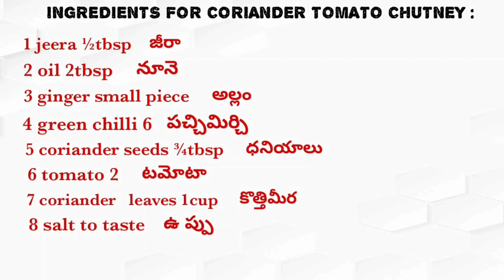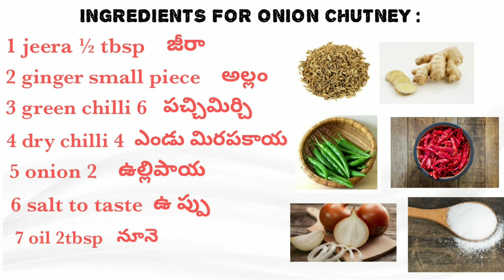2 simple chutney | onion chutney(ఉల్లిపాయ పచ్చడి ) coriander tomato chutney(టమాటో కొత్తిమీర పచ్చడి)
please try this 2 recipes coriander and tomato chutney and onion chutney . it is one of very simple style for beginners and bachelors and will be ready in just 10 mins nice with idli dosa and other break fasts and in next recipe we will show you in another style of both chutneys.

TomatoCorianderChutney టమాటో కొత్తిమీర పచ్చడి|టైపు-2|ఈ పచ్చడి తింటే ఇడ్లి అట్లు లోకి సూపర్
tomato pachadi nani foods
kothimeera karam in telugu
coriander tomato
chintakaya kothimeera pachadi
pudina kothimeera tomato pachadi
kothimira
mentaku pachadi
TOMATO CORRIENDER CHUTNEY
kothimeera tomato chutney
corriender chutney by vahchfe
 కొత్తిమీర టొమాటో పచ్చడి ఇలా చేసి తింటే మళ్ళి మళ్ళి కావాలంటారు
healthy kothimeera tomato pachadi
Here is the tasty Onion Chutney. This Uliipaya Pachadi  nice with Idli, Dosa . Please do have a try at your home and share your experience with us.